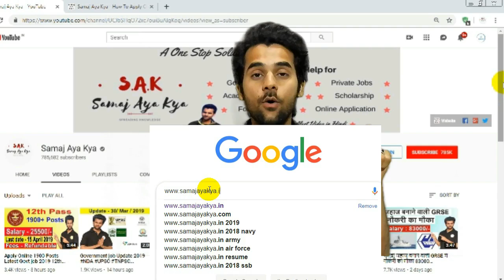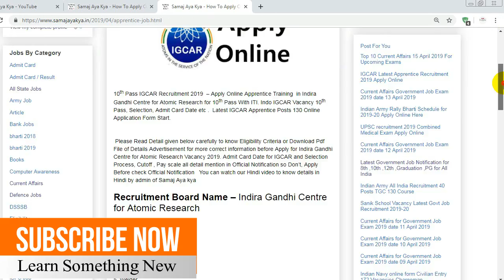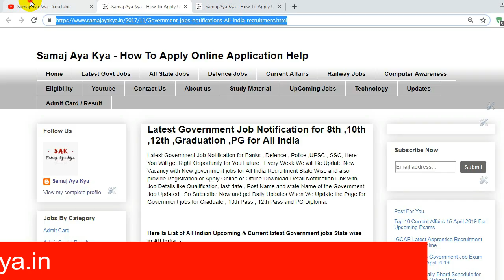Latest Defence Job 2019 Indian Air Force , Army Bharti , Indian Navy Civilian entry, UPSC Job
Latest Defence job in Air Force , Indian Navy , Indian Army , UPSC Job 2019 Apply